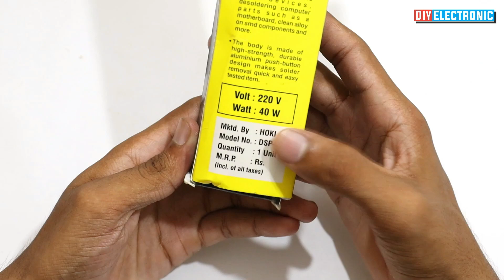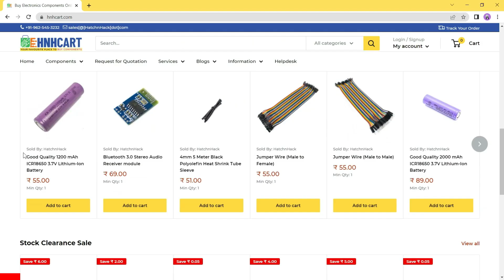Electric Desoldering Pump | ये सच में काम की चीज़ है। How to desolder Episode 1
Equipment & Services I use -:

Software to Edit My Videos - Wondershare filmora X

Ignore 👨🏻‍🏭
how to make, diy electronic, diy electronic new video, diy electronic,